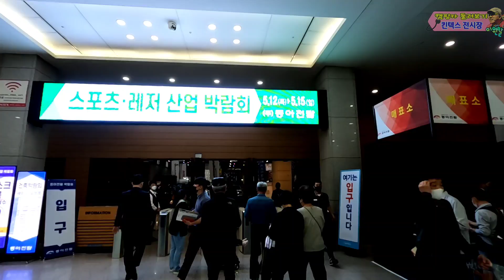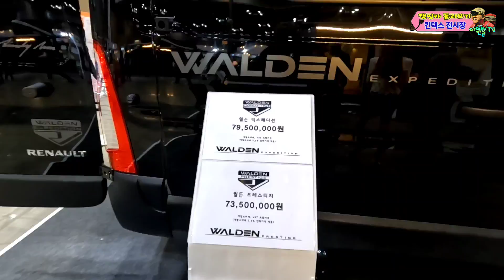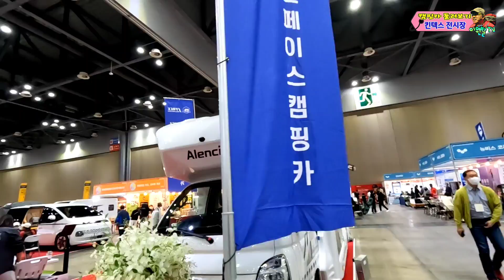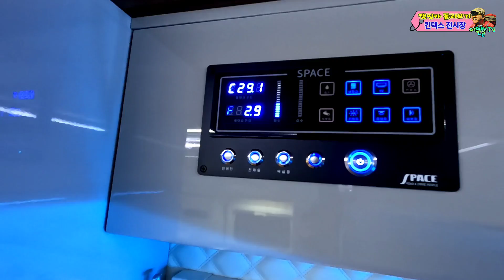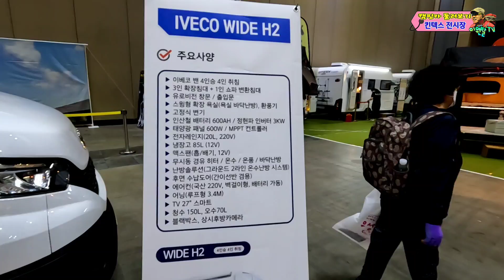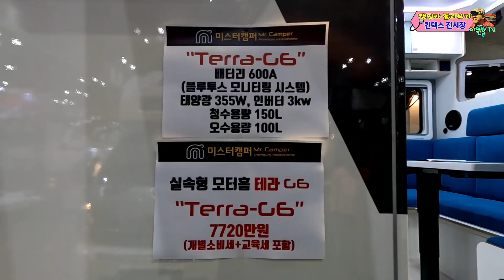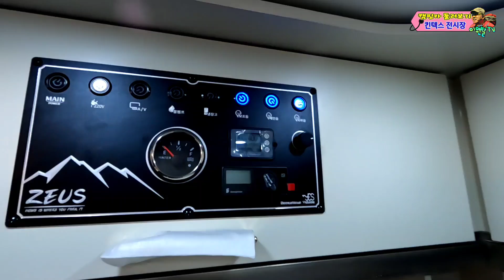캠핑카 | 캠핑 트레일러 | 킨텍스 제1전시장 | 캥핑카 둘러보기 | 국내 대표 캠핑카 다모였다!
일산 킨텍스 제1전시장에서 진행된 캠핑카 전시장을 다녀왔다.
국내에서 대표 업체들이 출시한 고품격 캠핑카들을 둘러 보았다.

[ 유튜브 설명 ]
◈ 광고 및 홍보 상담과 별도의 소통은 이메일 or 댓글로 보내주세요.

[ 이원발TV 후원사 ]
◈ [ 수월신당 ] [ 수월보살 (윤서희) ]
대면신점 | 전화신점 | 창업고사전문ㅣ과거 & 미래 l 운명 | 사주 | 사업 | 결혼 | 이혼 | 인연
입금계좌 : 농협 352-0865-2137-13 (윤서희)
주 소 : 경기도 파주시 청석로 300 대원효성아파트 912동 1401호​
◈ (주)거성유리산업 [유리 / 창호 / 시공 KS인증(강화/접합/복층)]

◈ 효천영농조합 (국내 최초 최고 장뇌산삼)
※ 이원발TV 구독자 확인해주면 효천영농조합에서 재배한 장뇌산삼(산양산삼) 7년~20년산 모두 인터넷가의 50% 가격으로 구입 가능

◈ 락 8848 (국내 최대 토탈 아웃도어) 매장 및 온라인 판매 전문
※ 이원발TV 구독자 확인해주면 매장에 진열된 모든 상품의 할인 판매되는 가격에서 10% 추가 할인해줌
◈ ㈜썬가드광학 (고품격 편광렌즈 선그라스!!)

우리 이원발TV 구독자를 확인해주고 주문하면 일반 주문에 비해 훨씬 많은 양을 보내주기로 이범석 사장이 약속했다.

◈ 강화새우젓 (강화 특산품 새우젓) 주문 판매
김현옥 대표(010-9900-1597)